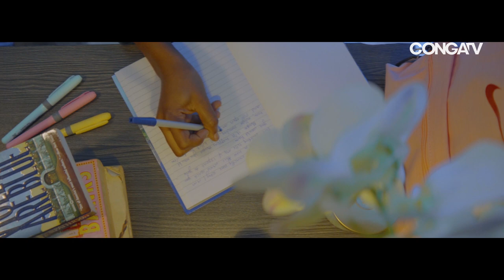Window Bird New Movie | CONGATV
Cast:
Aisha Adebayo, Femi Branch, Bimbo Akintola, David Folorunsho, Tife Kujore, Rosemary Udemezue

Watch on CONGATV - Available NOW

Watch loads of Trailers, movie clips, teasers, & shortfilm featuring your favorite actors on our YouTube channel.